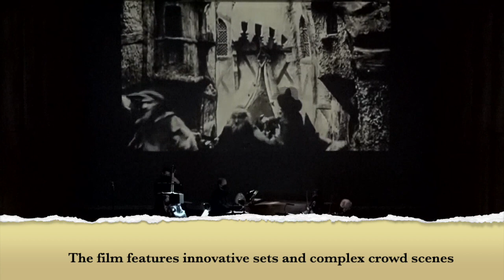Golem Trailer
This video is about The Golem (Trailer)